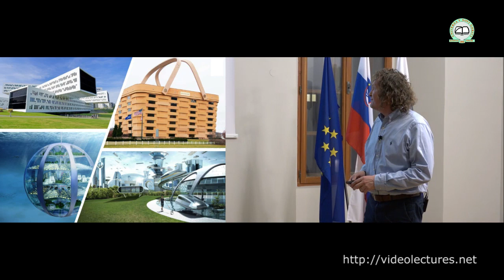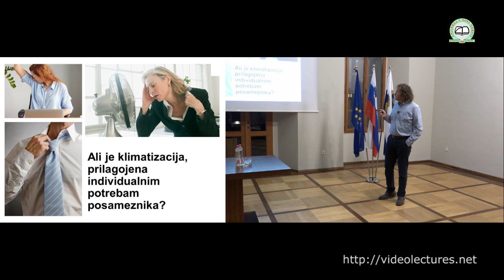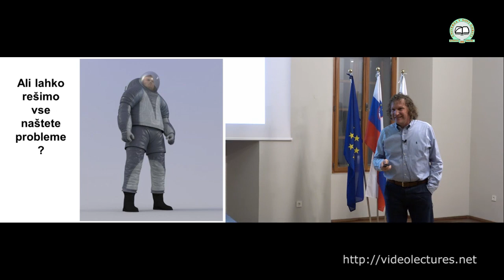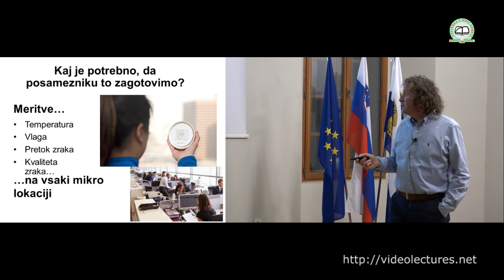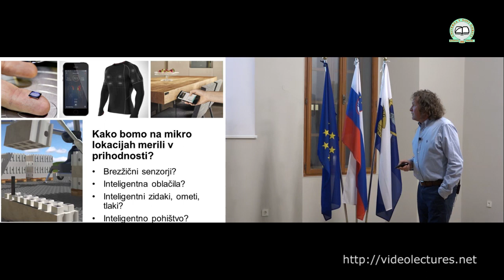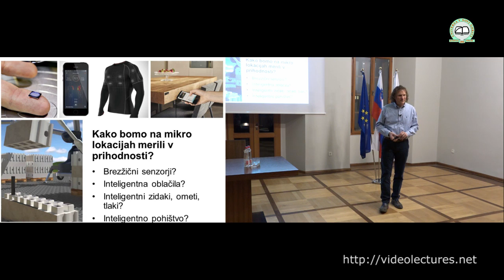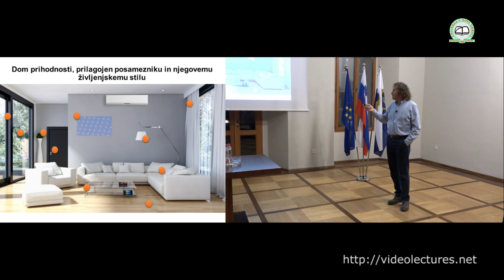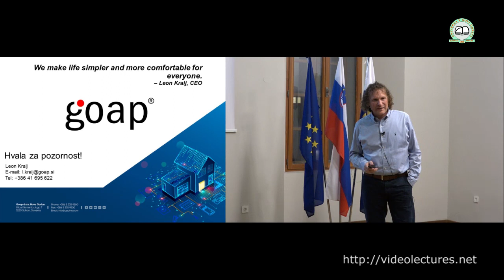Kralj: Domovi prihodnosti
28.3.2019 - Domovi prihodnosti / Homes of the Future
Leon Kralj , direktor podjetja Goap, d. o. o., Nova Gorica

Glavni dejavniki razvoja stanovanjskih objektov so udobje bivanja, varnost, energetska učinkovitost in oblikovanje.
Stanovanjski objekti se, tako kot vse v svetu, približujejo digitalizaciji. Objekte sestavlja stotine različnih umetnih in naravnih materialov oziroma produktov, ki med seboj še vedno »komunicirajo« samo na fizični ali mehanski ravni. Tako so na teh ravneh med seboj zliti, spojeni, združeni ipd., njihova zmožnost komuniciranja na drugih ravneh pa je še vedno relativno slaba, pomanjkljiva in predvsem parcialna. Zagotavljanje udobnosti bivanja, varnosti in energetske učinkovitosti je neobhodno pogojeno s sposobnostjo samostojne in medsebojne digitalne komunikacije teh materialov in predvsem produktov. Proizvajalci materialov in produktov so se tega začeli zavedati že pred časom, živahno svetovno dogajanje na tem področju pa nakazuje, da že v naslednjih desetih letih praktično ne bo več produktov in materialov za gradnjo in opremljanje (zidaki, okna, vrata, pipe, števci, razsvetljava, pohištvo …), ki ne bi bili zmožni digitalne komunikacije. Opazimo lahko, da na tem področju zelo pospešeno delajo predvsem manjša podjetja, medtem ko klasični proizvajalci »mehanskih» produktov temu tempu ne morejo slediti. Kot primer je vsekakor vredno izpostaviti podjetje Tesla, ki je bilo primarno podjetje na področju digitalizacije, danes pa kot proizvajalec avtomobilov povzroča skrbi klasičnim avtomobilskim proizvajalcem z dolgoletno tradicijo.